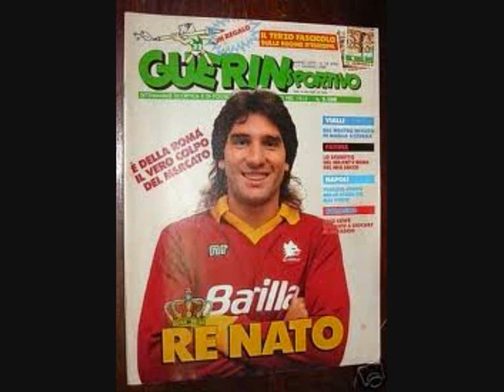Mirado Y Gustado ANNI 80'